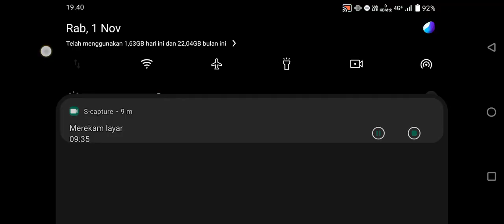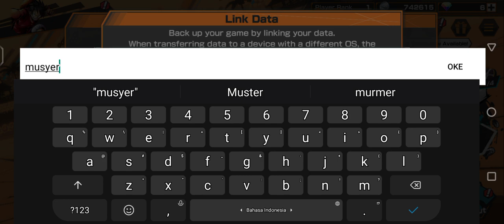GACHA ZEPHYR SAMPAI DAPAT 🥰 | ONE PIECE BOUNTY RUSH